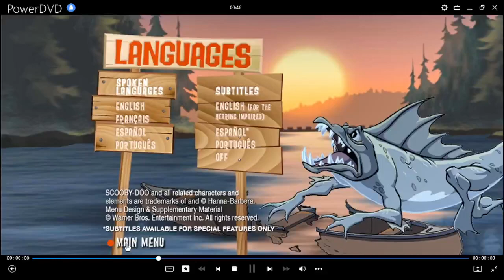¡Scooby-Doo! Un Verano Espeluznante DVD Menu 2010 en inglés